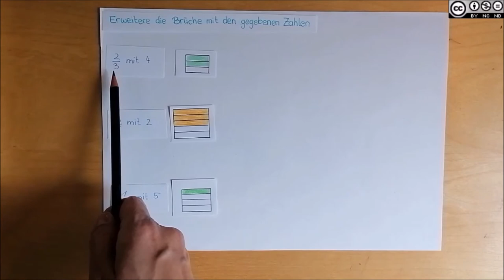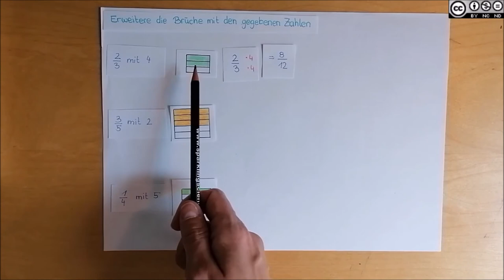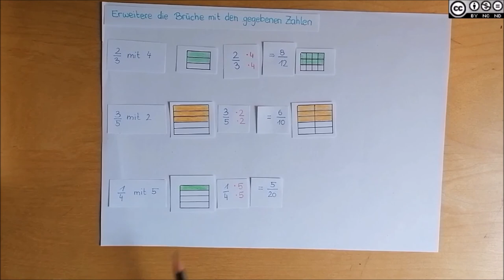Brüche kürzen und erweitern BASIC Teil 1